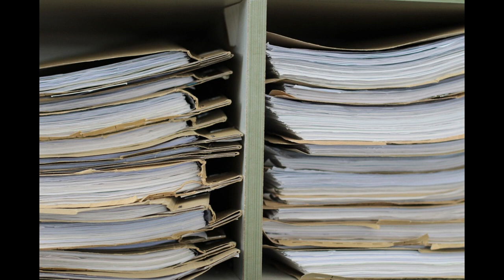Justizskandal: Der Fall Rudolf Rupp I Doku I deutsch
Video: "Justizskandal: Der Fall Rudolf Rupp"

Triggerwarnung: Alkohol, Gewalt, Blut, Messer, Suizid

Wenn es Euch momentan nicht gut geht, könnt Ihr Euch hier Hilfe holen:

In den Videos geht es um Wahre Verbrechen, das heißt es stecken echte Menschen und Schicksale dahinter; bitte denkt daran und geht respektvoll in den Kommentaren um, auch miteinander.

Ich bin keine Journalistin und habe meine ganzen Quellen aus Berichten aus dem Internet, Zeitungen, Podcasts oder anderen YouTube-Videos. Falls eine Aussage von mir mal nicht der Wahrheit entsprechen sollte, tut mir das leid und Ihr könnt mich gerne in den Kommentaren darauf hinweisen.